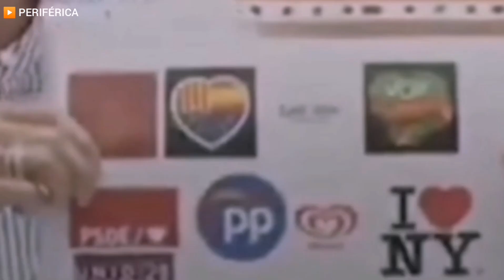El ridículo del diputado de Vox Manuel Mariscal Zabala y los corazones "subliminales" en TVE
▶️ Rosa Maria Mateo deja en ridículo al diputado ultraderechista Manuel Mariscal Zabala y los corazones "subliminales" en TVE.